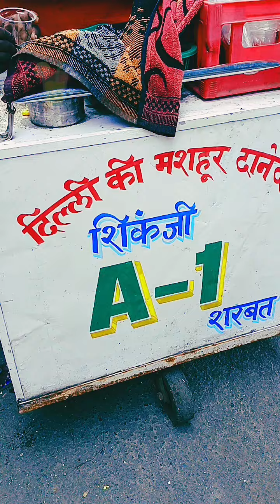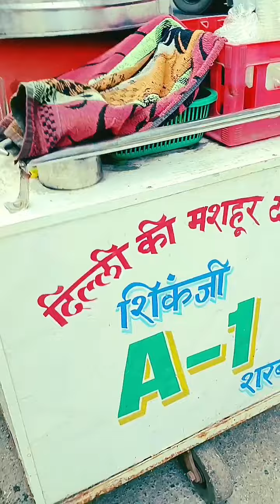Delhi Special Famous Shikanji Sharbat 😲👍🏻😋👌🏻 Very Refreshing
it's just a small travel vlog in this video where I was just went to a place where I remember my old memories then i saw that old guy who were selling here shikanji sarbat so i decided to have some cool and healthy refreshing shikanji sarbat..so this small vlog is all about the time which i spend there for a while i enjoyed that moment..

i hope guys you will watch and enjoy this small vlog
thank you 🙏🏻🌹🍫🤗 @Abhays1985

hii प्रिय YouTube कुटुंब आणि मित्रांनो आपणा सर्वांचे स्वागत आहे इट्स अभयस ब्लॉग या माझ्या चॅनल वर..आज आपण एक छोटासा प्रवास व्लॉग पाहणार आहोत..

हा एक छोटा प्रवास व्लॉग आहे जिथे मी नुकतेच एका ठिकाणी गेलो होतो जिथे मला माझ्या जुन्या आठवणी आठवल्या तेव्हा मला तो म्हातारा माणूस दिसला जो इथे शिकंजी सरबत विकत होता म्हणून मी मस्त आणि आरोग्यदायी शिकंजी सरबत चा आस्वाद घेण्याची ठरवले. म्हणून हा छोटा व्लॉग मी तिथे घालवलेल्या वेळेबद्दल आहे ज्या क्षणाचा मी आनंद घेतला..

मला आशा आहे की मित्रांनो तुम्ही हा छोटा व्लॉग पहाल आणि त्याचा आनंद घ्याल धन्यवाद 🙏🏻🌹🍫🤗@Abhays1985